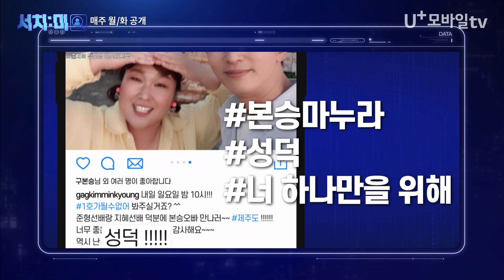[3화 선공개] 식비보다 중요한 나의 본승 오빠💕 오빠를 지키고 싶은 김민경! 이대로 게임 포기? 서치미 EP.03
🔎신개념 시추에이션 추리 예능🔍

"서치 미 이프 유 캔" 찐친 추적 프로젝트🔍
▶ 매주 월,화 U+모바일tv
📺매주 (목) KBS 2TV 대공개